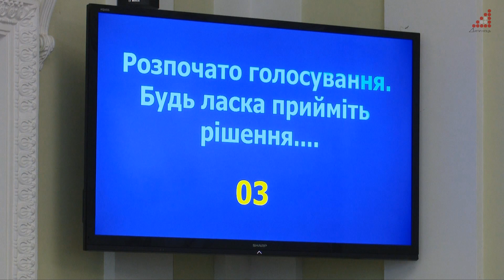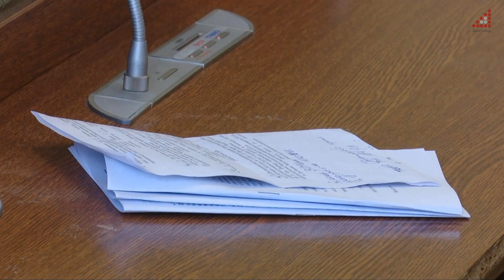Підтримка військових, сімей загиблих і звернення про заборону російської церкви в Україні. Сесія мр